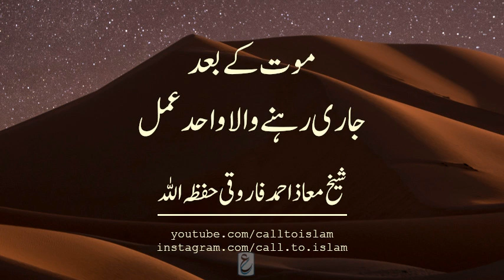Mout kay baad jari rehnay wala amal - Sh Maaz Ahmed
Aik aaisa amal, jo mout aanay kay baad bhi insan karayga
Shaikh Maaz Ahmed Farooqi ki zabani